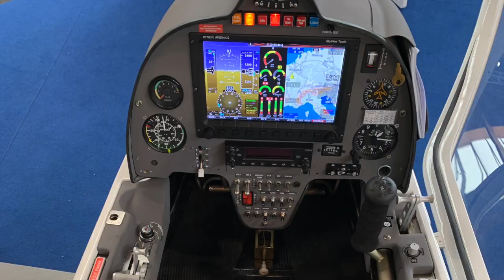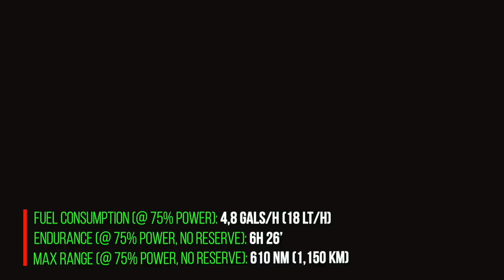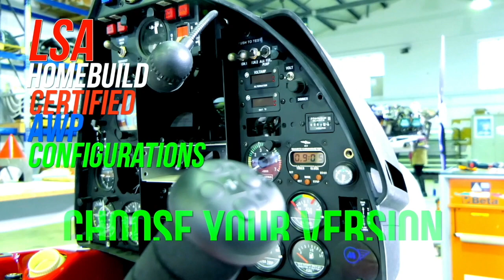Sky Arrow Aero 2019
Sky Arrow from Italy is well known to Americans, partly for its wonderful duty as a trainer for persons unable to use their legs. Italian builder Magnaghi not only offers a highly-innovative hand control system for Sky Arrow, but they will offer it for free to those who need it. The company recently won European approval as a Light-Sport Aircraft but, as the video will tell you, they have other important news including being nearly ready to produce Sky Arrow in America. (TRT: 4.5 min)